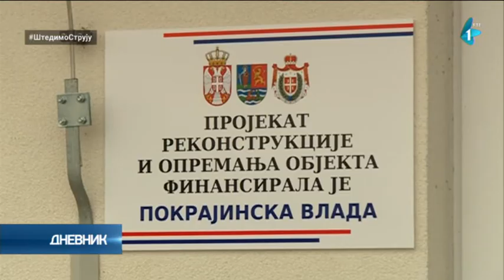Otvoren rekonstruisan objekat "Agrokampusa" za oglede u živinarstvu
U Temerinu je danas obeležen završetak rekonstrukcije i opremanja objekta Nacionalni istraživačko-obrazovni centar inovacionih tehnologija "Agrokampus", koji služi za oglede u živinarstvu Poljoprivrednog fakulteta.